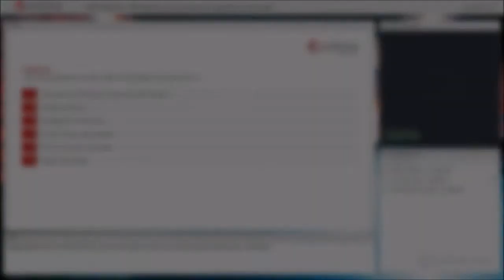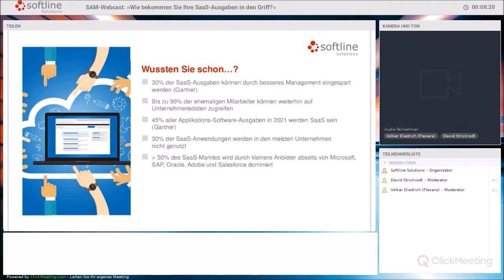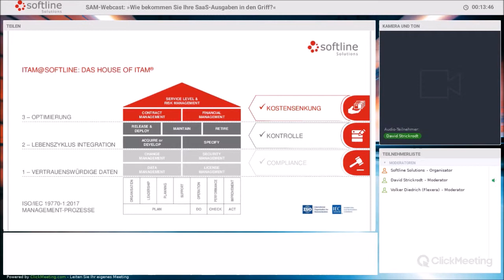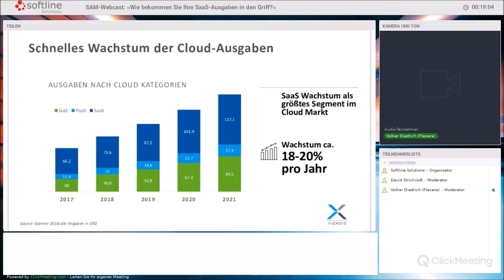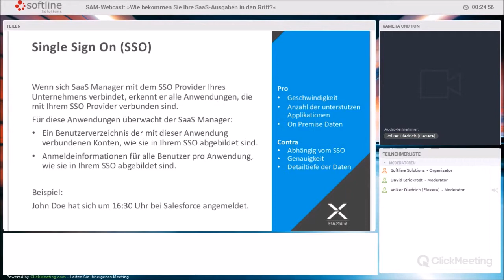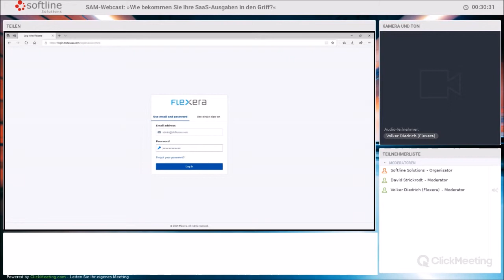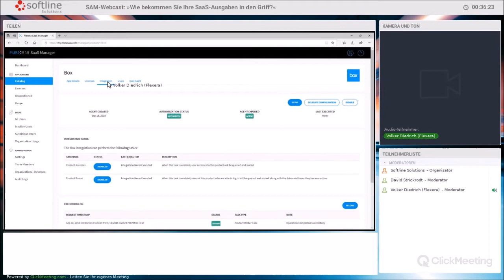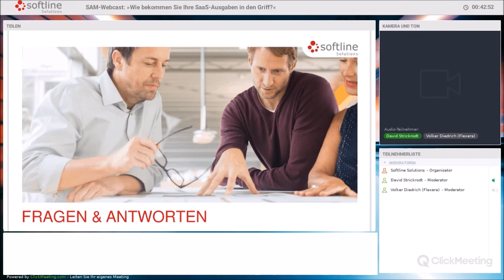SAM-Webcast: »Wie bekommen Sie Ihre SaaS-Ausgaben in den Griff?«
Am 19. Juni 2019 veranstalteten wir gemeinsam mit unserem Partner Flexera Software einen SAM-Webcast zum Thema: »Wie bekommen Sie Ihre SaaS-Ausgaben in den Griff?«

Themen:
– Nutzungstrends und Risiken des SaaS-Einsatzes
– Herausforderungen bei der Identifizierung, Verwaltung und Sicherung von SaaS-Anwendungen
– Wie das SaaS-Management der IT-, Finanz- und Einkaufsabteilung dabei hilft, die Kontrolle über SaaS-Anwendungen zu erlangen und die Ausgaben zu senken
– Wie der Flexera SaaS Manager Einblicke in Ihre SaaS-Anwendungen ermöglicht, SaaS-Redundanzen erkennt und beseitigt

Referenten: David Strickrodt // SAM Consultant (Softline Solutions) und Volker Diedrich // Senior Solution Engineer (Flexera Software)